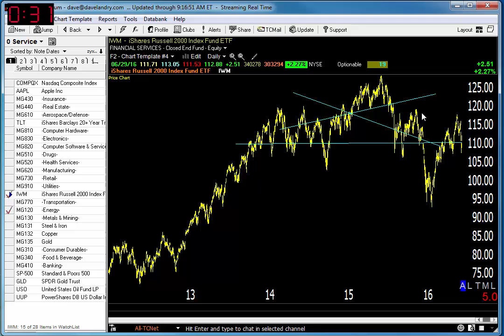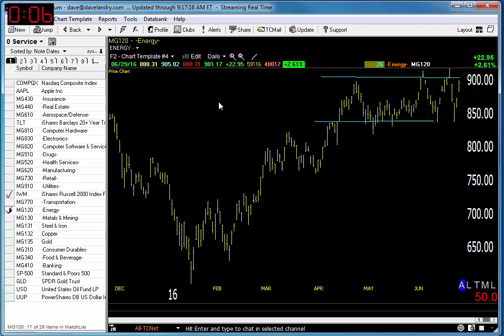06/30/16 Dave Landry's Market In A Minute-Let Things Shake Out